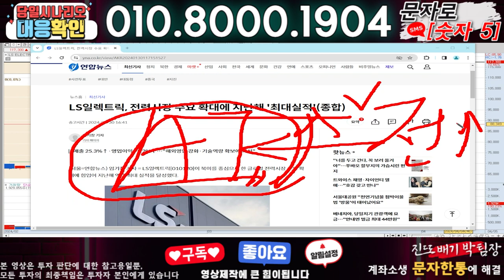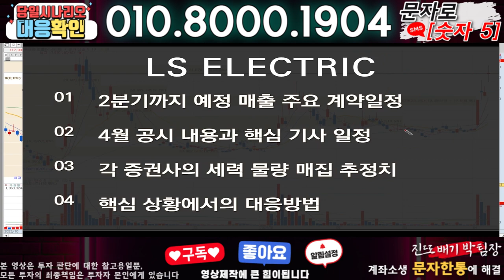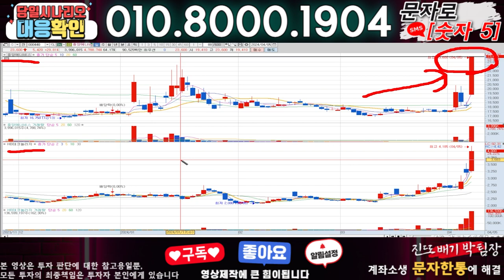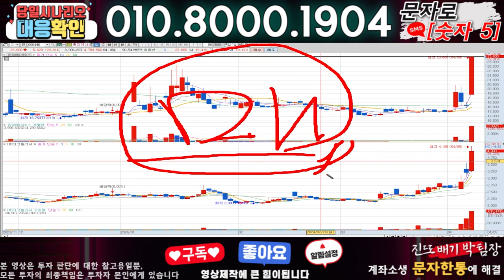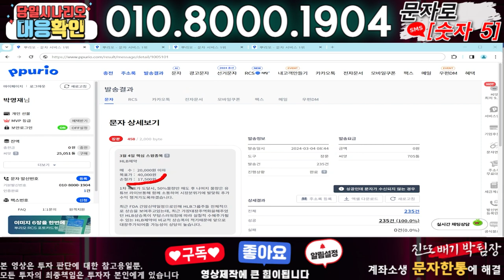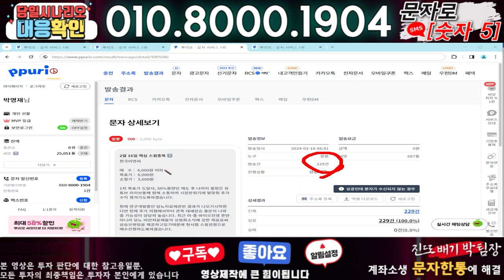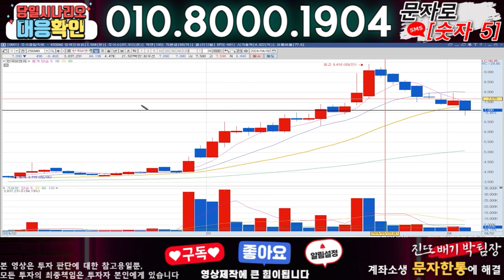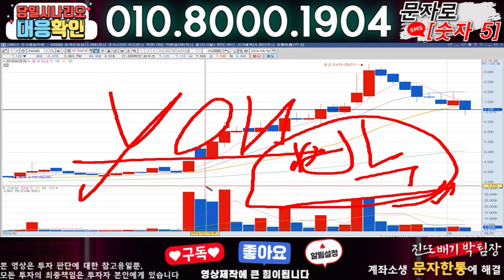LS ELECTRIC ) 3분전 기습속보-공식입장발표!! 무슨일인가?